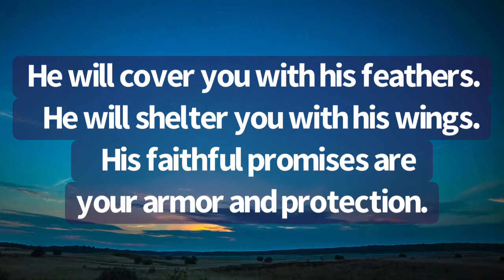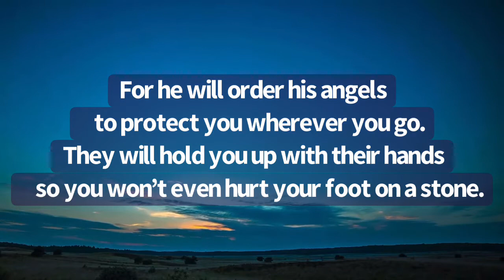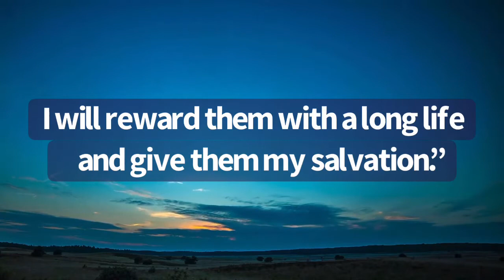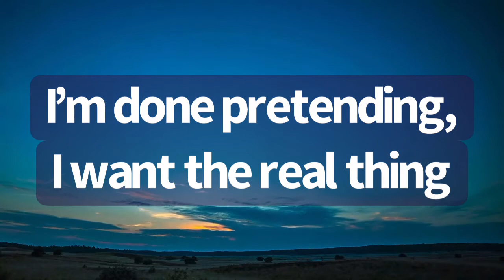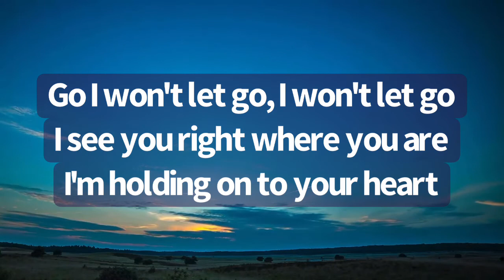PSALMS 91 voiceover / Real Thing by Maverick City | lyrics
Psalms 91 NLT VERSION